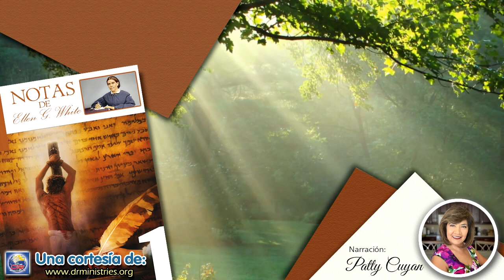Notas de Elena - 27 de Diciembre del 2020 - Oid, cielos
OÍD, CIELOS (ISA. 1:1-9)
No es algo liviano pecar contra Dios: erigir la perversa voluntad del hombre en oposición a la voluntad de su Hacedor. Conviene a los mejores intereses de los hombres, aun en este mundo, obedecer los mandamientos de Dios. Y conviene, por cierto, a su eterno interés someterse a Dios y estar en paz con él... De todas las criaturas que Dios ha hecho sobre la tierra, solo el hombre se ha rebelado. Sin embargo, posee facultades de razonamiento para comprender las exigencias de la ley divina, y una conciencia para sentir la culpabilidad de la transgresión por una parte, y la paz y el gozo de la obediencia por la otra. Dios lo hizo un agente moral libre, para obedecer o desobedecer. La recompensa de la vida eterna —un eterno peso de gloria— se promete a los que hacen la voluntad de Dios, en tanto que la amenaza de su ira pende sobre los que desafían su ley (La edificación del carácter, pp. 74, 75).
La historia del pasado demuestra que el diablo se mantiene activo y trabajando. A él le es imposible tanto estar ocioso como ser inofensivo. Satanás ocupó su lugar en un único árbol para poner en peligro la seguridad de Adán y Eva Era su plan atraer a la sagrada pareja hacia aquel solo árbol para que hicieran precisamente lo que Dios dijo que no debían hacer: comer del árbol del conocimiento del bien y del mal. No estaban en peligro si se acercaban a cualquier otro árbol. ¡Cuán razonables fueron sus palabras! Echó mano de los mismos argumentos que emplea hoy: la lisonja, la envidia, la desconfianza, la duda y la incredulidad. Si Satanás fue tan astuto en el principio, ¿cómo será ahora después de haber adquirido miles de años de experiencia? No obstante, Dios y sus santos ángeles, y todos aquellos que viven en obediencia a toda la voluntad revelada de Dios, son más sabios que él. La sutileza de Satanás no disminuirá, pero la sabiduría dada a los hombres a través de su conexión vital con la Fuente de toda luz y conocimiento divinos, será dada en proporción con las estratagemas y astucia del enemigo (Testimonios para la iglesia, t. 5, p. 476).
Miremos hoy al mundo en abierta rebelión contra Dios. Esta es en verdad una generación rebelde, llena de ingratitud, formalismo, falsedad, orgullo y apostasía. Los hombres descuidan la Biblia y odian la verdad. Jesús ve su ley rechazada, su amor despreciado, sus embajadores tratados con indiferencia. Él habló por sus misericordias, pero estas no han sido reconocidas; él dirigió advertencias, pero estas no han sido escuchadas. Los atrios del templo del alma humana han sido trocados en lugares de tráfico profano. El egoísmo, la envidia, el orgullo y la malicia son las cosas que se cultivan.
Muchos no vacilan en burlarse de la palabra de Dios. Los que creen esa palabra tal como se expresa son ridiculizados. Existe un desprecio cada vez mayor por la ley y el orden, y se debe directamente a una violación de las claras órdenes de Jehová. La violencia y los crímenes son resultado del hecho de que la humanidad se ha desviado de la senda de la obediencia. Miremos la desgracia y la miseria de las multitudes que adoran ante los ídolos y buscan en vano felicidad y paz (Profetas y reyes, pp. 137, 138).